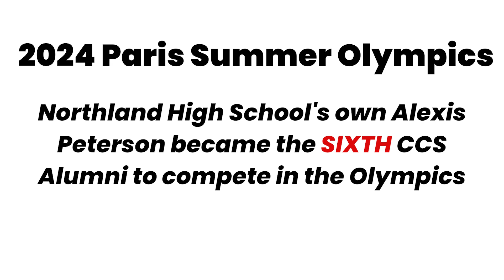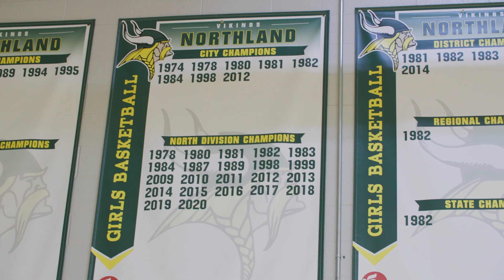CCS Alum Dreams Big, Achieves More at 2024 Paris Olympics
On the corner of Karl Road and Sandalwood Boulevard in the Northland neighborhood of Columbus, lives the YMCA, where in 2000, five-year-old Alexis Peterson first discovered basketball.

Twenty-four years later, the basketball star made history as she competed at the world’s largest and most prestigious stage - the 2024 Paris Olympics, for a chance at one of the highest honors - a gold medal.